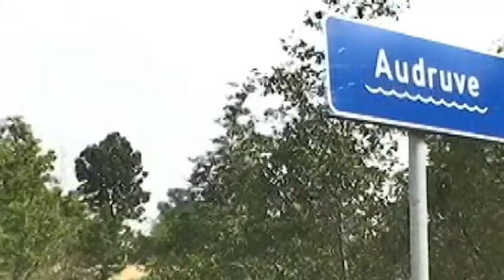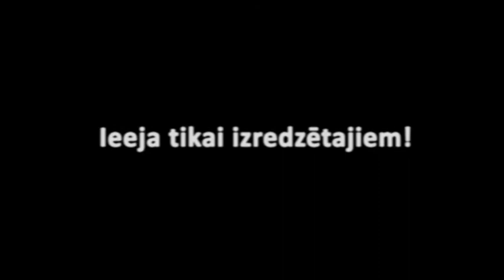Liene un Andris